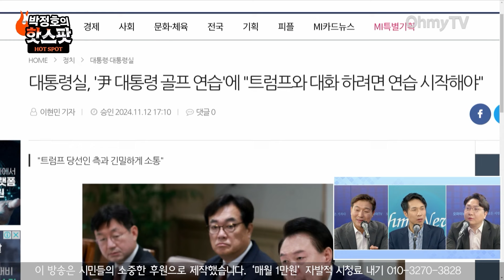[박정호의 핫스팟] "G가 뭘 안다고!" 최진봉-신인규 "트럼프 위해 골프 연습? 공부나 해라"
《오마이TV》'핫스팟'은 13일 오전 최진봉 성공회대학교 교수, 신인규 정당바로세우기 대표/변호사와 생방송 인터뷰를 진행했다.

진행 : 박정호
분장 : 정미선
구성 : 김희정
편집 : 윤다림
스튜디오 제작 및 연출 : 권민구